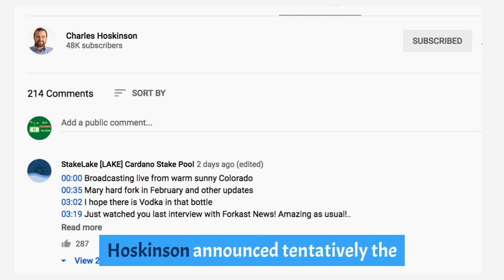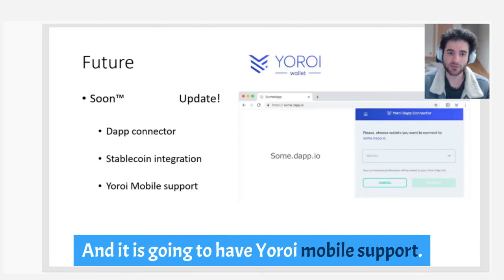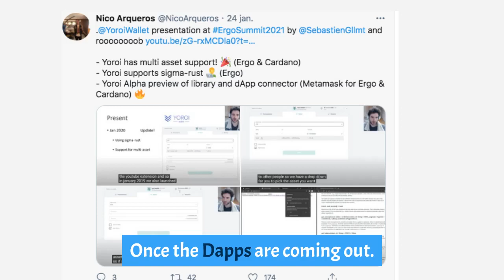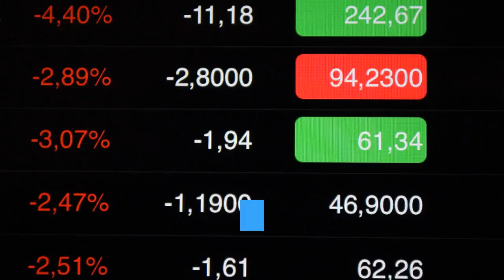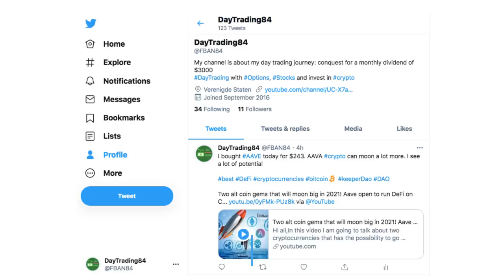3 Awesome Cardano updates that will moon ADA coin soon| Goguen!!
In this video, I am going to talk about three amazing developments that will take Cardano to a whole new level. And that Cardano welcomes a new stable coin.

Sign up and we both get $25 USD as bonus